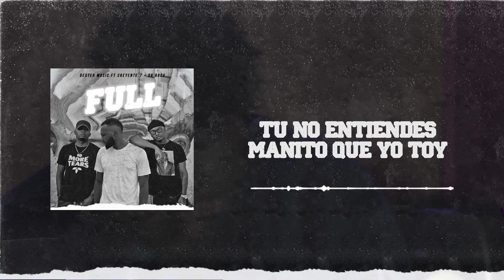Dexter Music x Creyente.7 x Dr. Roca - Full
Instagram: @dextermusicrd @dr.rocaoye @creyente.7

Video: Creative World @realcreativeworld